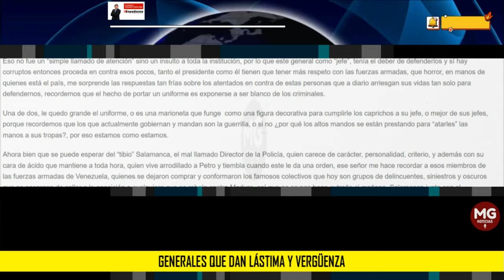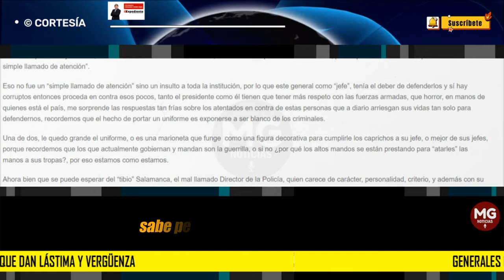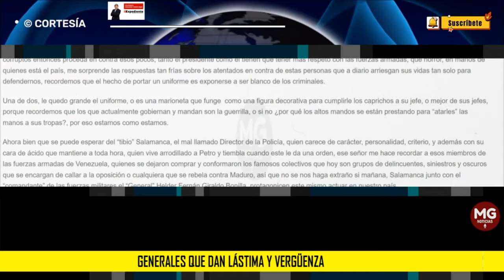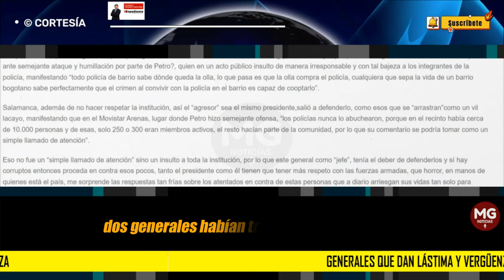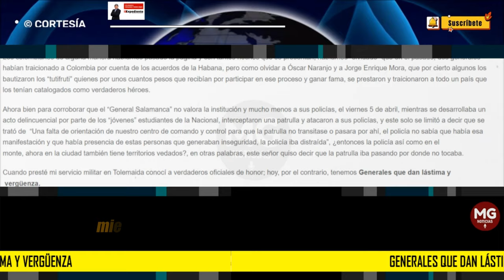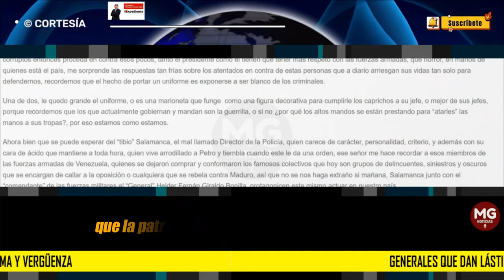GENERALES QUE DAN LÁSTIMA Y VERGÜENZA 🔴 Por: Fernando Torres Mejía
De acuerdo con el Director de la Policía William Salamanca, la institución cuenta con 170.000 integrantes y destaca que el 99.2% son personas honestas, comprometidas, que entregan todo para proteger a los colombianos, siendo así, entonces ¿qué hizo o mejor, porque, salió regañado con la cola entre las patas, ante semejante ataque y humillación por parte de Petro?, quien en un acto público insulto de manera irresponsable y con tal bajeza a los integrantes de la policía, manifestando “todo policía de barrio sabe dónde queda la olla, lo que pasa es que la olla compra el policía, cualquiera que sepa la vida de un barrio bogotano sabe perfectamente que el crimen al convivir con la policía en el barrio es capaz de cooptarlo”.